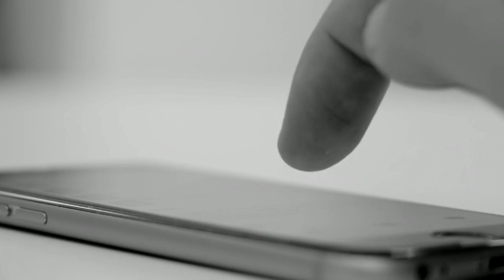Saudi Arab Makkah Madina today New Viral Video || हरम शरीफ मैं तवाफ बच्चे की वीडियो || ziyavi media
🔸🔸🔸My 2 second Chanel,,